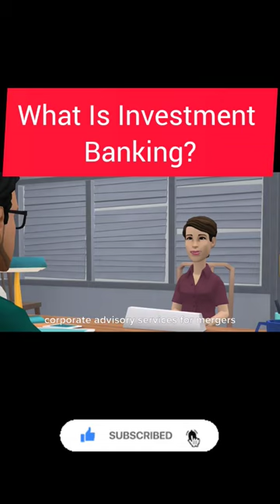What is Investment Banking? । Accountant job interview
in this Short you will watch some accounts interview questions and answers

accounting interview questions and answers,

accounting interview questions and answers for

experienced,

accounting interview questions and answers in english,

accounting interview questions and answers for experienced

accounting interview questions and answers for freshers,

experienced candidates, accountant interview questions and answers,

how to become an accountant,

accounting interview questions,

how to prepare for an accountant interview, questions to ask in an accountant interview, senior accountant interview questions,

trainee accountant interview questions,
staff accountant interview questions,

accountant job description,

accountant jobs,

assistant accountant,

how to i get good in an accountant